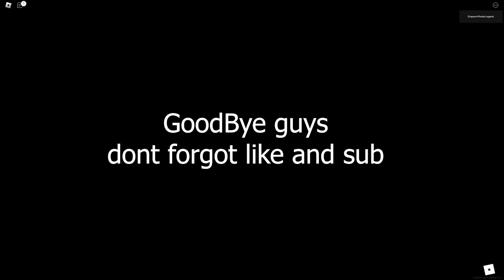Apeirofobia level ! - full walkthrough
pls don't forget about like and subs